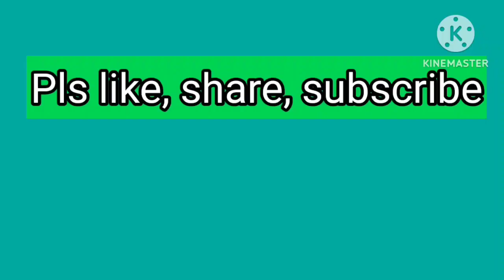తూర్పు మరియు పడమర open ప్లాట్స్ ఇల్లు కట్టుకోవడానికి అనుకూలంగా ఉన్న ప్లాట్స్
మొత్తం 880 గజాలు
తూర్పు మరియు పడమర  రెండు రోడ్స్
ప్లాట్ కొలతలు 36*55 220 గజాలు
4ప్లాట్స్
విడిగా మరియు మొత్తం కలిపి అమ్ముతారు

ఇల్లు, అపార్ట్ మెంట్ కట్టుకోవడానికి అనుకూలంగా ఉంటుంది
ప్రైమ్ లొకేషన్
మెయిన్ రోడ్డు కు వాకబుల్
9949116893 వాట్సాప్